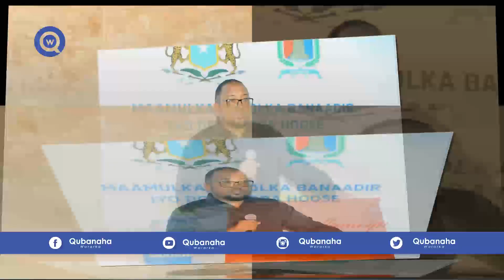DEG DEG: Firdhiye Oo Dilka Garaad Jaamac Amaray xalad Adag Oo Ka Dhax Taagan Huwanta SSC & Ciidanka.